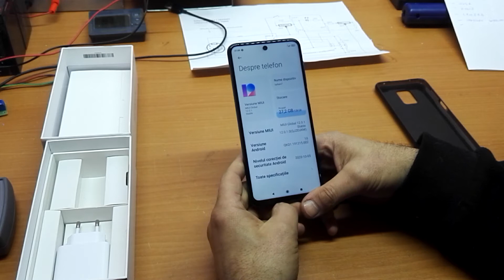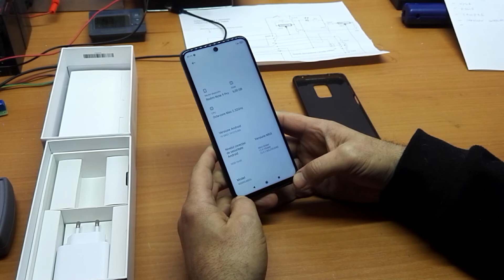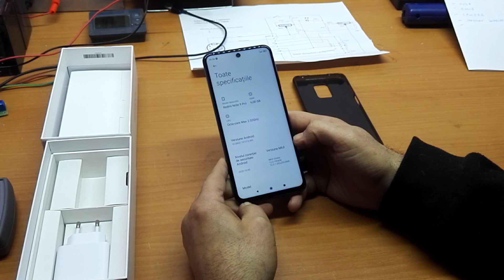Xiaomi Redmi Note 9 Pro - cel mai premium telefon de buget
Prezint aici impresiile mele dupa 2 saptamani de utilizare a acestui telefon,cu plusuri si minusuri(mai mult plusuri).